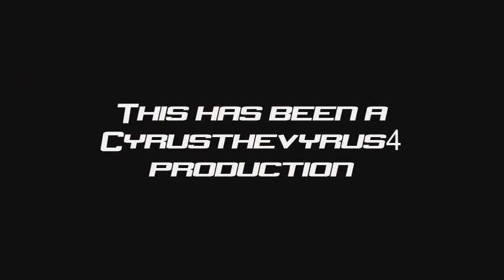ASU's 2009 Mock Rock Competition Part 6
Each year, the Residence Life staff of Appalachian State University compete in a karaoke style contest called "Mock Rock".

Performing here are the staff members from:
The entire Eastridge area